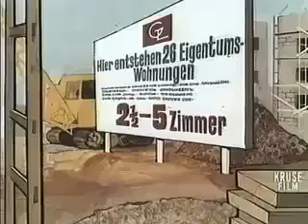Lustige Werbung - HB Männchen. Schöner wohnen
(HB Männchen   Schöner Wohnen   Kult).